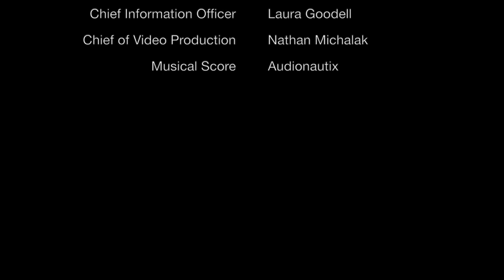SCAI 2016: Robotic Angioplasty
Dr. Ethisham Mahmud discusses robotic angioplasty at the SCAI 2016 Scientific Sessions in Orlando, Fla.

Video production at SCAI 2016 is sponsored in part by Medtronic. We gratefully acknowledge this support while taking sole responsibility for all content developed and disseminated through the program.